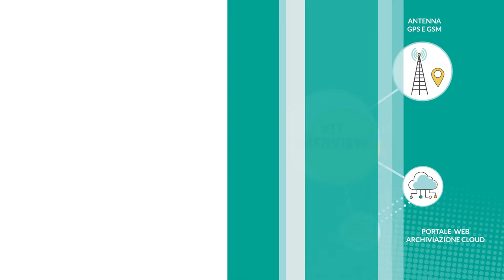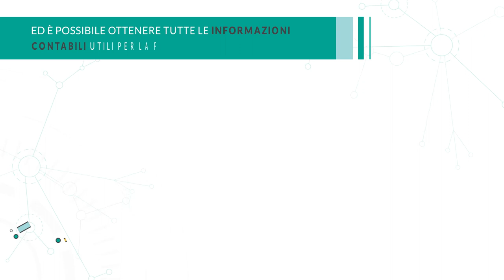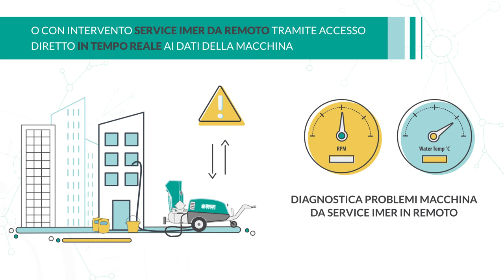IMERVIEW - IMER EQUIPMENT video infografica sui sistemi di controllo in remoto.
Agenzia:Emporio ADV
Realizzazione: Hekainfografica

Scopri tutti i vantaggi di IMERVIEW per la Divisione Equipment! Il nuovo sistema per il controllo di vari aspetti della macchina da remoto per un’assistenza ancora più vicina al cliente.